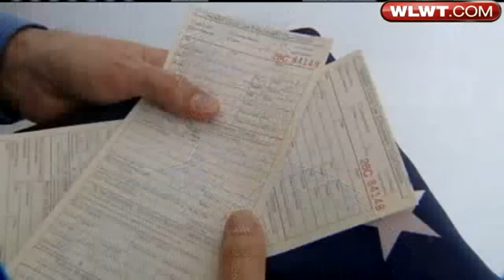Former Marine Cited For Taking Upside Down Flag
A former Marine was cited for taking an American flag that was being flown upside down.  Brian Hamrick reports.